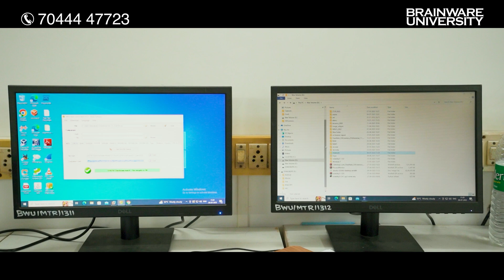Top Engineering Colleges in West Bengal | CSE AIML Admissions | Engineering College Admission 2023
🤖 Explore the Future with AI & ML at Brainware University!

Embark on a transformative journey in technology with our BTech in Artificial Intelligence and Machine Learning program. Learn cutting-edge AI techniques, dive into comprehensive machine learning courses, and become a pioneer in the tech industry. Join Brainware University and master the skills needed for a thriving career in AI & ML!

🔍 Discover:
- BTech Artificial Intelligence Program
- Detailed Machine Learning Course
- Advanced AI & ML Techniques

In this video, we'll take you through everything you need to know about admissions to our prestigious CSE AIML program. From curriculum highlights to career prospects, find out how Brainware University can be your gateway to a thriving career in AI and ML.

🔹 Explore our state-of-the-art facilities
🔹 Learn from industry experts and renowned faculty
🔹 Gain hands-on experience with real-world projects
🔹 Secure your future with a degree from a trusted institution

Don't miss this chance to unlock your potential and join a community of innovators at Brainware University. Watch now and take the first step towards a rewarding career in CSE AIML!